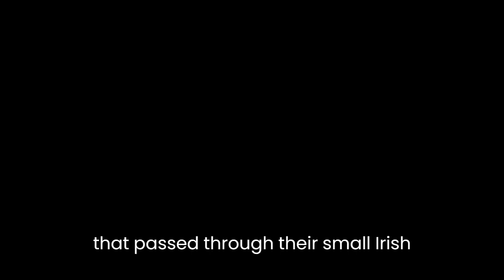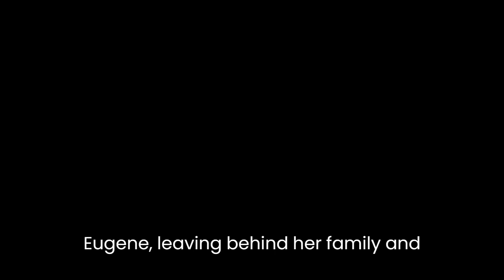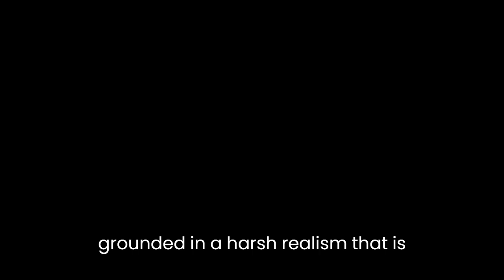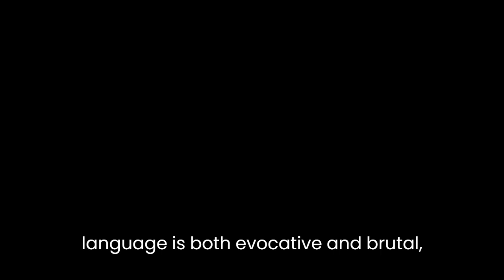"Lantern Slides" By Edna O'Brien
"Lantern Slides" is a short story by Irish writer Edna O'Brien, first published in 1968. It tells the story of a young girl named Clare, who becomes infatuated with a traveling magic lantern showman and runs away with him, only to be abandoned in a foreign country.The story is told from the point of view of an unnamed narrator, who is looking back on her childhood and reflecting on her relationship with Clare. The narrator describes Clare as a quiet, introverted girl who is fascinated by the magic lantern shows that pass through their small Irish village. When a showman named Eugene comes to town, Clare becomes completely enamored with him and begins to follow him around.Eventually, Clare runs away with Eugene, leaving behind her family and the only life she has ever known. However, the reality of life on the road with a traveling showman is much harsher than Clare imagined. She is forced to perform menial tasks and endure long hours of travel and boredom. Meanwhile, Eugene's attentions begin to wane, and he eventually abandons Clare in a foreign country.The themes of the story are centered around the ideas of childhood innocence, disillusionment, and the harsh realities of adulthood. The character of Clare embodies the innocence and naivete of youth, while Eugene represents the harsh realities of the adult world. The story can be seen as a cautionary tale about the dangers of romanticizing the adult world and the importance of holding onto the innocence of youth.Throughout the story, O'Brien employs rich sensory details and vivid imagery to bring the world of the magic lantern show to life. She describes the slides as "moving pictures" that "leap and dart across the screen like wild things," and the characters as "ghosts and shadows, and men with outlandish mustaches." The language is evocative and poetic, creating a dreamlike atmosphere that adds to the story's sense of nostalgia and longing.At the same time, the story is grounded in a harsh realism that is unflinching in its portrayal of the difficulties and dangers of life on the road. O'Brien does not shy away from depicting the violence and poverty that Clare encounters, or the emotional devastation that comes with being abandoned in a foreign land. The story can be read as a commentary on the harsh realities of life for women in particular, who are often subjected to exploitation and abuse in the male-dominated world of the traveling show.Overall, "Lantern Slides" is a powerful and poignant work that explores the complex interplay between childhood innocence and the harsh realities of adulthood. O'Brien's language is both evocative and brutal, capturing both the beauty and the ugliness of the world around us. The story is a testament to the enduring power of storytelling, and the ways in which it can help us make sense of the world around us, even when that world is cruel and unforgiving.